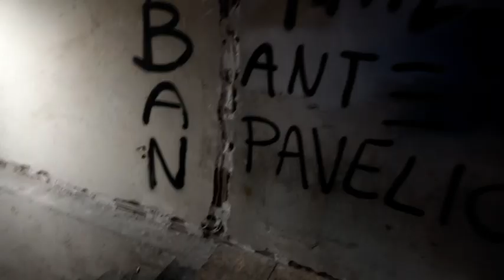Pretraga prostorija BBB